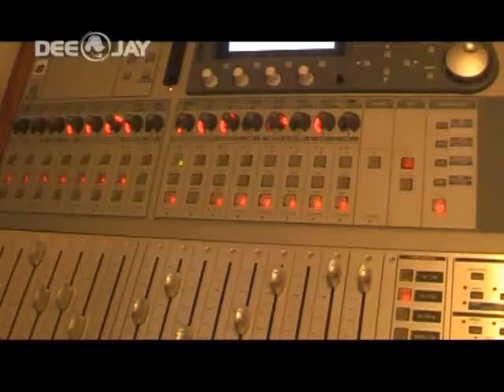Playmaker feat. Yvonna - Zapalit Cemo Nebo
Demo Video of Playmaker feat. Yvonna - Zapalit Cemo Nebo (Radio DJ Euro Mix) in cooperation with Radio Deejay